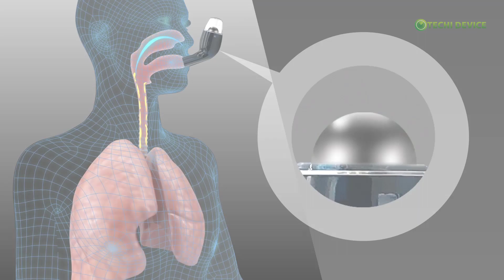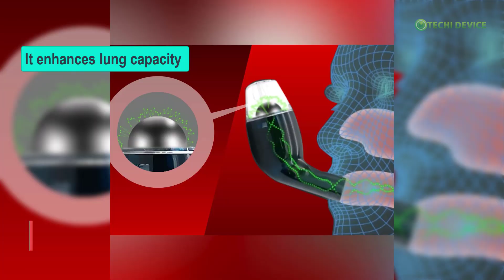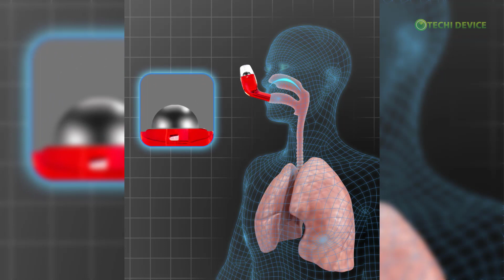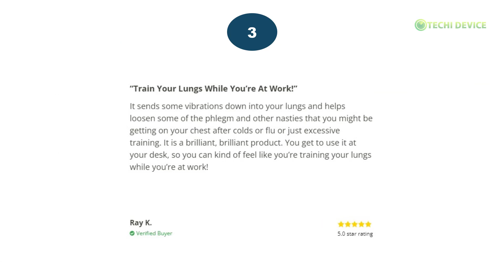Better Breathing Sport Reviews - Is Better Breathing Sport Safe? Does It Really Work?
Breathe Better. Perform Better.

Better Breathing Sport uses a revolutionary process to naturally improve your breathing over time while boosting your athletic performance to new heights. It’s safe, works quickly, and is trusted by top athletes around the world.

Experience optimal performance and faster recovery times!

📌 More daily Lifestyle gadgets Review 📌

Techidevice is a participant in the Amazon Services LLC Associates Program, an affiliate advertising program designed to provide a means for sites to earn advertising fees by advertising and linking to Amazon.com. As an Amazon Associate I earn from qualifying purchases.